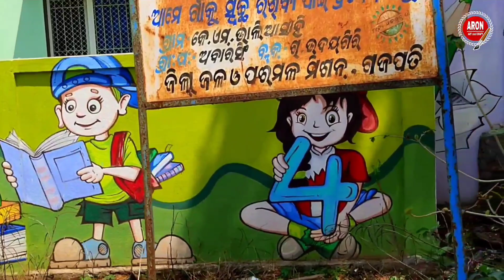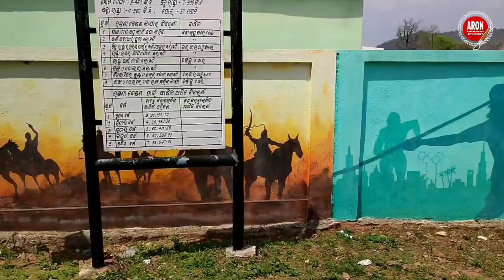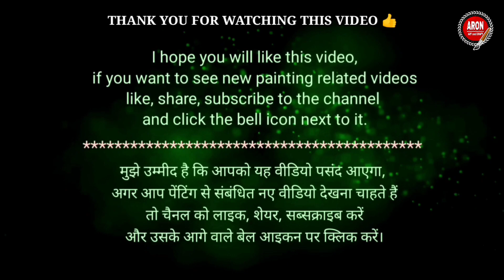5t school Wall painting idea 2023 || 5t स्कूल वॉल पेंटिंग आइडिया 2023 || how to paint 5t school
5t school Wall painting idea 2023 || 5t स्कूल वॉल पेंटिंग आइडिया 2023 || how to paint 5t school

The main purpose of making this video is so that those painters who are new to painting and students who are interested in learning painting can gain some knowledge and understand.

इस वीडियो को बनाने का मुख्य उद्देश्य यह है कि जो चित्रकार पेंटिंग में नए हैं और जो छात्र पेंटिंग सीखने में रुचि रखते हैं वे कुछ ज्ञान प्राप्त कर सकें और समझ सकें।

A LITTLE ABOUT YOURSELF :-
I am Bhabagrahi Nayak (aron Art and craft) I welcome you to my youtube channel, in this channel I make videos on my own painting work along with the painting work done by the painter brothers of my district and state.

मैं भाभाग्रही नायक (अरोन आर्ट एंड क्राफ्ट) अपने यूट्यूब चैनल में आपका स्वागत करता हूं, इस चैनल में मैं अपने जिले और राज्य के चित्रकार भाइयों के द्वारा किए गए पेंटिंग कार्य के साथ-साथ अपने खुद के पेंटिंग कार्य पर वीडियो बनाता हूं।

BHABAGRAHI NAYAK
from-Gajapati,odisha(INDIA)